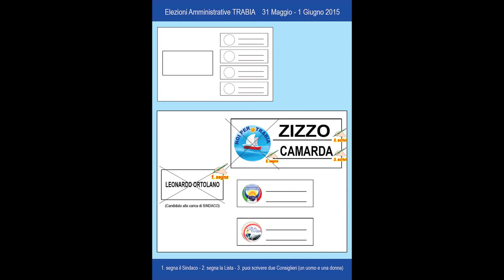COSA VUOI PER IL FUTURO DI TRABIA?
Cari Amici, la campagna elettorale per il rinnovo dell'Amministrazione del Comune di Trabia è ormai alle battute finali. Ma è proprio adesso, è proprio dal 2 giugno, che inizia la nostra sfida e cioè rendere protagonisti i Cittadini delle scelte di Governo, per il Futuro di Trabia.
Noi ci crediamo e per questo, oltre a chiedervi il voto, intendiamo iniziare un percorso, che ci porti ad individuare, insieme ai Trabiesi, quelle che sono le priorità, per il nostro paese.
Ecco il perchè di questo video, ecco il perchè del nostro impegno politico.
Bonaventura Zizzo e Maria Grazia Camarda